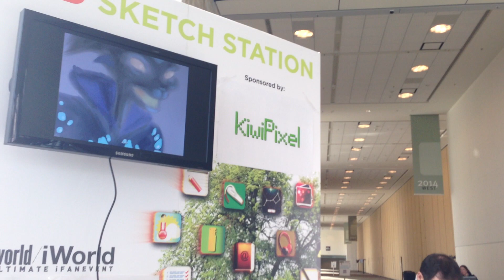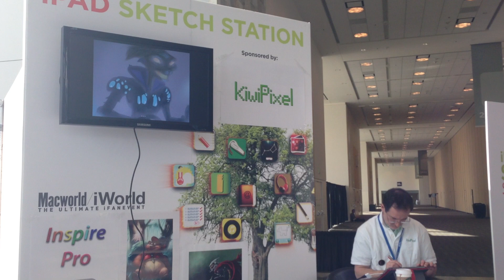Thierry Schiel painting with Inspire Pro 2.0 at the iPad Sketch Station — Macworld 2013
This is a video of Thierry Schiel painting with the Inspire Pro app live at the iPad Sketch Station during Macworld 2013.

He is using a pressure sensitive stylus called the Jaja, made by HEX3, available

Special thanks to Thierry for all of his great work at Macworld!